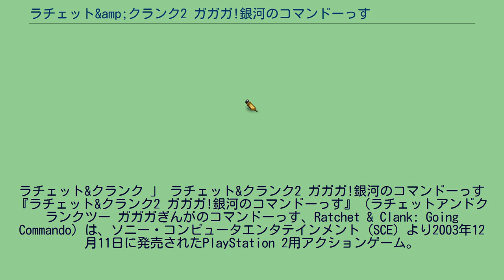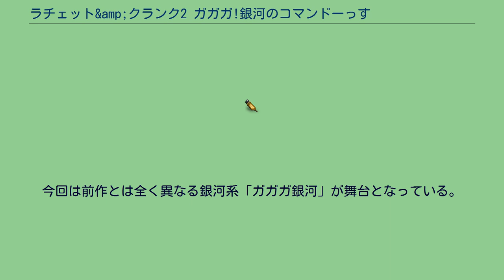ラチェット&amp;クランク2 ガガガ!銀河のコマンドーっす